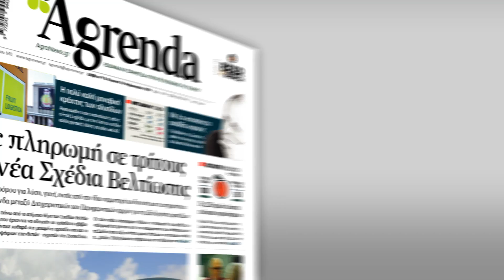Agrenda Σάββατο 23 Φεβρουαρίου 2019